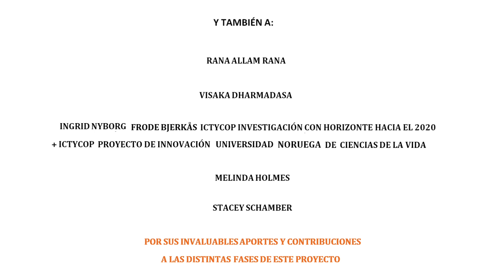ICAN's Gendered Community Policing - Spanish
Policía Comunitaria con Enfoque de Género

Explora la importancia de la sensibilidad de género y cómo prestar atención a este aspecto en iniciativas de policía comunitaria.

Gendered Community Policing: Why it matters, how to do it.
The fourth thematic animation in our Better Peace Initiative series explores why gender sensitivity and inclusivity matter and how to pay attention to this in community policing initiatives.